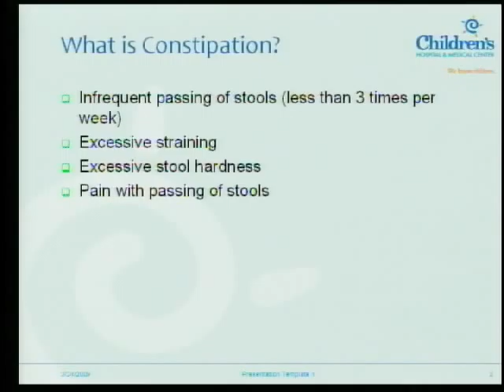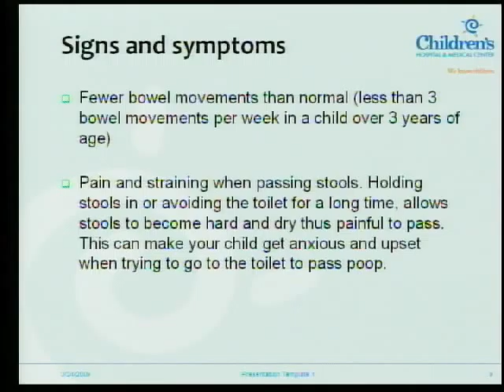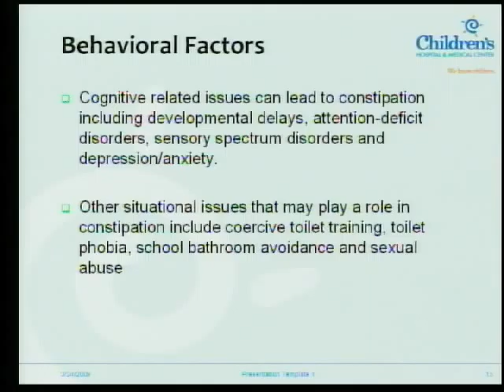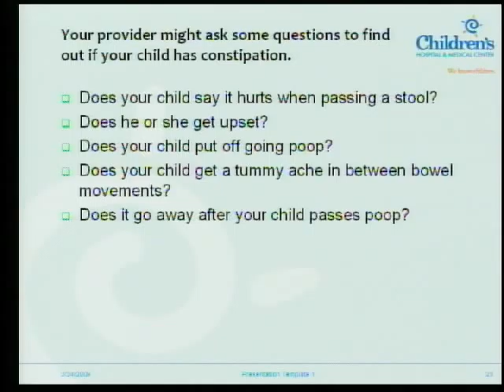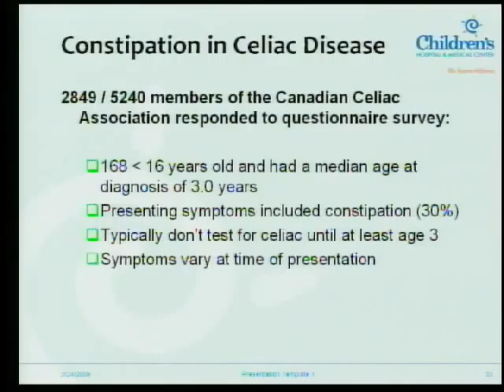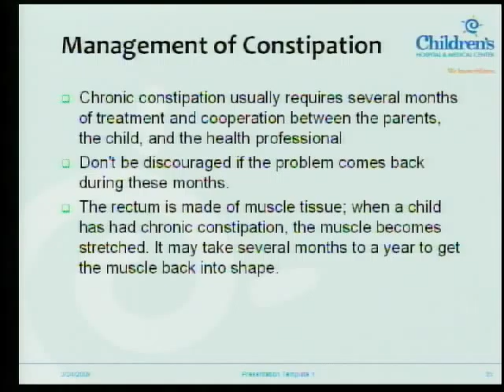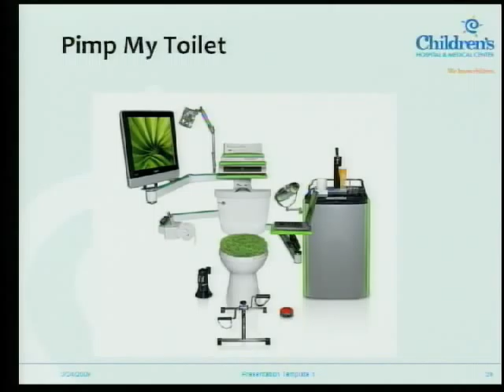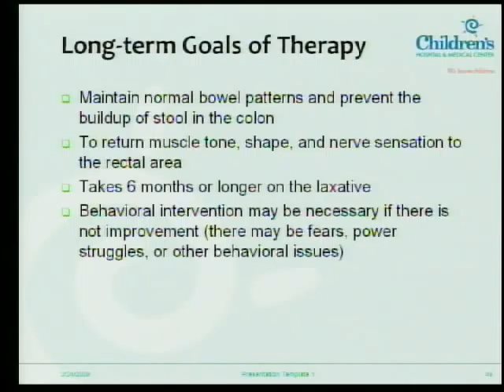Mommy I Can't Go - Parenting U - Childrens Hospital & Medical Center, Omaha, Nebraska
Children's Hospital & Medical Center presents Parenting U - Advanced training for the hardest job in your life. A complete library is available with a schedule of upcoming classes